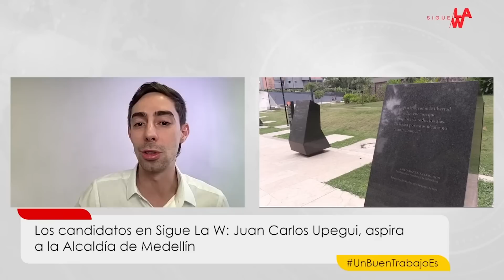Habla Juan Carlos Upegui, aspirante a Alcaldía de Medellín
Los candidatos a las alcaldías de las principales ciudades del país ya comenzaron a recolectar apoyos de cara a las elecciones de octubre.

En diálogo con Sigue La W, Juan Carlos Upegui, exsecretario de la No Violencia de Medellín, conversó sobre su aspiración a la Alcaldía de Medellín, su experiencia en la administración pública y su función como escudero del actual alcalde Daniel Quintero, junto a quien fundó el Partido del Tomate hace más de diez años.

Sobre cómo incidirá su juventud en su carrera por la Alcaldía, Upegui lo consideró como una ventaja debido a que su proyecto político cuenta con “ideas frescas”.